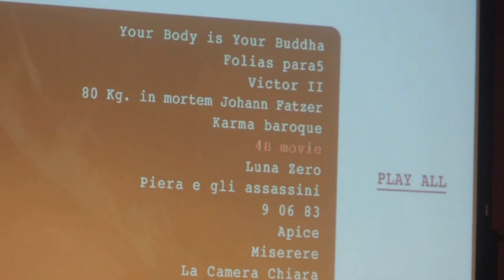post cinema e digital video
presentazione dvd "video e installazioni" di antonello matarazzo
A seguire (18:30), il complesso monumentale dell’ex Carcere di via Dalmazia sarà teatro della sezione “Post cinema e Digital video” del Laceno d’Oro 2015 con la presentazione di “Video e Installazioni – Rarovideo Interferenze” di Antonello Matarazzo.
L’artista avellinese utilizza immagini in movimento realizzando cortometraggi e mediometraggi sperimentali, istallazioni e documentari particolarmente creativi. In questa antologia sono raccolti per la prima volta insieme i lavori realizzati nell’arco di un decennio: da “La camera chiara”, fino a istallazioni come “Doppio Karma”.